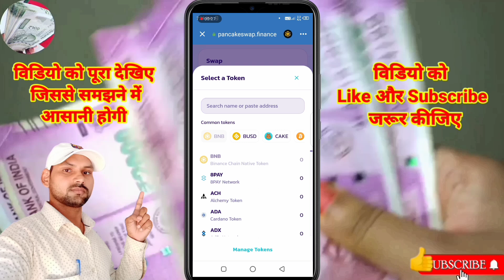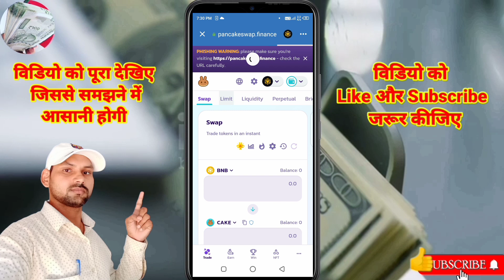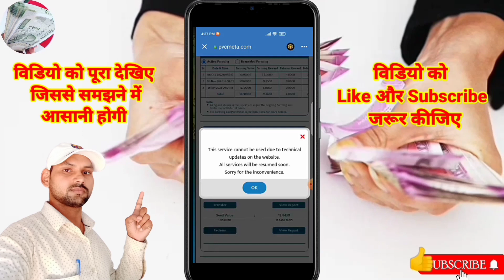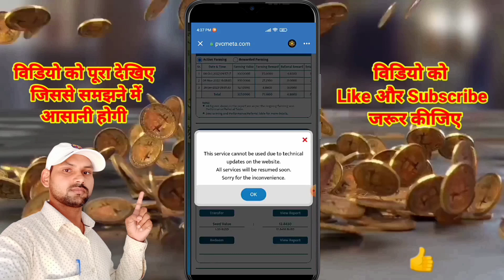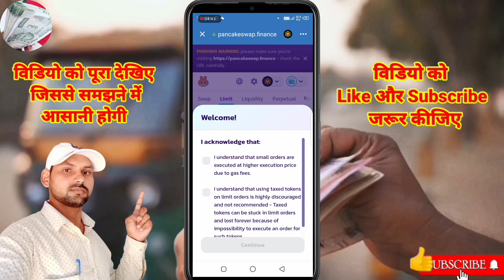pearlvine new update today || pearlvine new notification | pearlvine latest news today || PVC token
seed Funding on $1BUSD ||  new update today || pearlvine latest notification || pearlvine | PVC meta
pearlvine new update today || pearlvine new notification || pearlvine latest news today

pearl Coral का A/C सेटल Live pearlvine new update today || pearlvine latest update
pearlvine new update today | Pearlvine autopool update today  | pearlvine settelment autopool update
pearlvine website cress resion || pearlvine autopool update Today || pearlvine new update today

 The information available on this YouTube channel is for educational and information purposes only. This YouTube channel does not provide financial advice. There is no guarantee, that you will be able to generate income, by using the ideas mentioned in thi yous video. Your level of success in achieving results, as mentioned in this video, will depend on your skills, hard work and knowledge

PVC Meta Token price INR today | BinanceMeta coin News
pvc meta token price,
pvc meta coin price, PVC Meta Token price INR today, BinanceMeta coin News,
pearlvine PVC Meta Token price INR today,
pearlvine new update today,
Where to buy Meta coin,
Meta Coin list,
META coin launch date,
Facebook Meta coin price,
Meta coin Binance,
Meta coin News,
Meta coin login,
How do you buy Meta coins?,
Is the Meta token real?,
What is $meta coin?,
pvc meta kaise kharide,
pvc meta kaise buy kre,
pvc meta token kaise khariden,
pvc meta token
pvc metal coin price
pvc mta new update
Meta BLACK token price
Metacoin CoinMarketCap
Metacoin PH
Meta price prediction
Meta Token pre sale
META BUSD coin
How much is a Metacoin worth?

pearlvine

pearlvine international

pearlvine autopool

pearlvine

pearlvine international plan in hindi

pearlvine kya hai

pearlvine international

telugu

pearlvine autopool

pearlvine auto pool

pearlvine auto pool update

pearlvine auto pool income

pearlvine auto pool update today

pearlvine auto pool new update today

pearlvine auto pool new update

pearlvine auto pool chart

pearlvine autopool telugu

pearlvine auto pool today

pearlvune pvc meta

pearlvine pvc mehta

pearlvine pvc mehta kya hai

pearlvine pvc meta token

pearlvine pvc meta token address

pearlvine pvc meta coin

pearlvine pvc metal coin price in india

pearlvine pvc meta token tamil

pearlvine pvc meta token telugu

pearlvine pvc meta token price

pearlvine auto pool update telugu
pearlvine international auto pool update

pearlvine international new update autopool

pearlvine international

pearlvine international new update

pearlvine international kya hai

pearlvine international fake or real